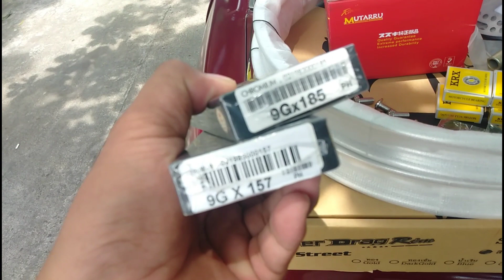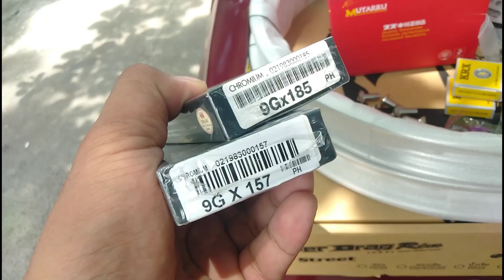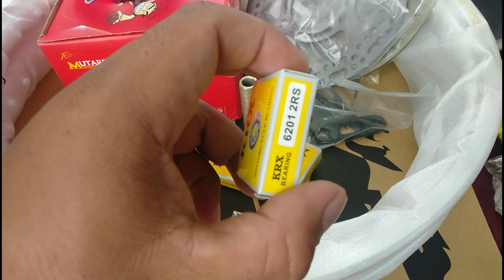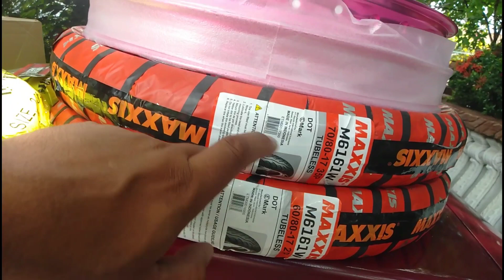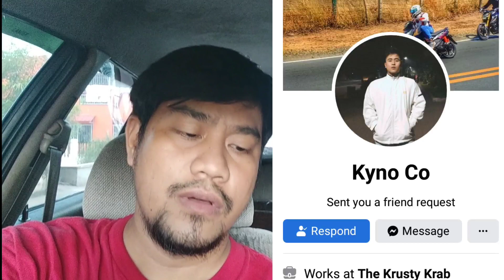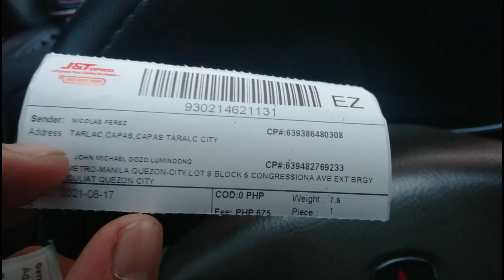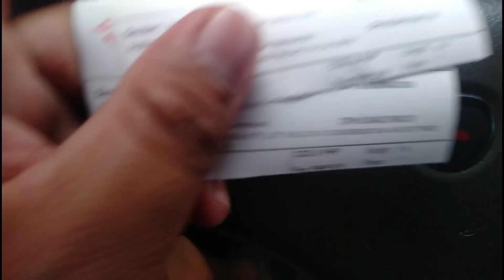RIMSET PRICE SHiPPing Part 1